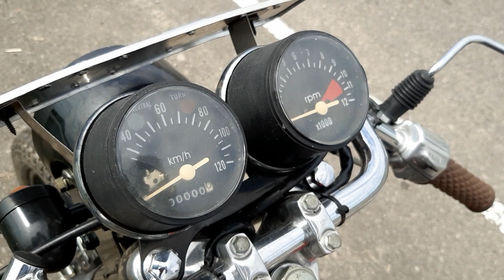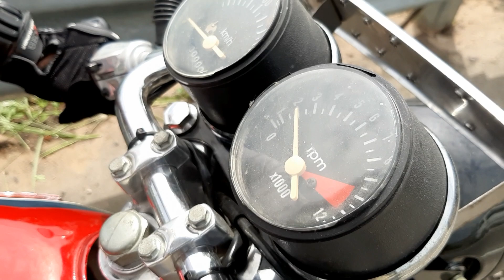Honda CG 125 Cafe Racer Review | SRI LANKA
A cafe racer is a lightweight, powerful motorcycle optimized for speed and handling rather than comfort and for quick rides over short distances.With bodywork and control layout recalling early-1960s Grand Prix road racing motorcycles, café racers are noted for their visual minimalism, featuring low-mounted handlebars, prominent seat cowling and elongated fuel tank and frequently knee-grips indented in the fuel tank

The term originated among British motorcycle enthusiasts of the early 1960s in London, specifically within the Rocker or "Ton-Up Boys" youth subculture, where the bikes were used for short, quick rides between popular cafés, in Watford at the Busy Bee café, and the Ace Café in Stonebridge, London. In post-war Britain, car ownership was still uncommon, but by the late 1950s the average Briton could afford a car, so by the early 1960s the café racer's significance was that a bike had come to represent speed, status and rebellion, rather than mere inability to afford a car.

Our Crew

Special Thanks
SANJU MADUSHANKA

Music